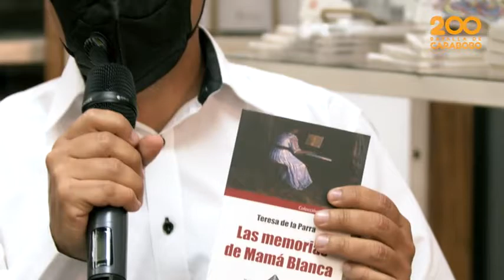Día Internacional del Libro y la Lectura - Programa Especial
Participan el Ministro del Poder Popular para la Cultura, Ernesto Villegas Poljak; el presidente del Centro Nacional del Libro, Raúl Cazal y el escritor e historiador venezolano Vladimir Acosta.